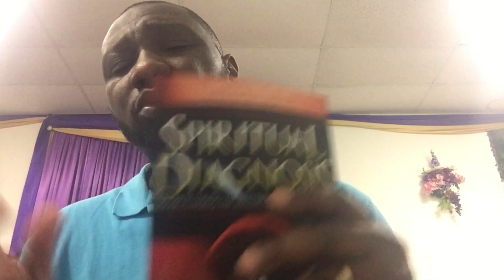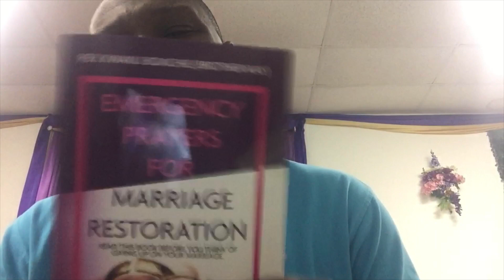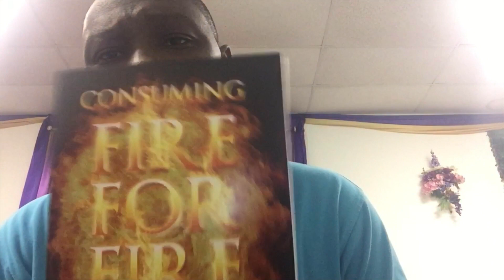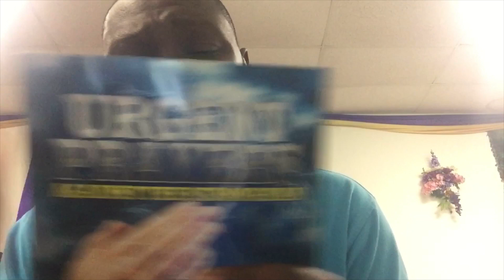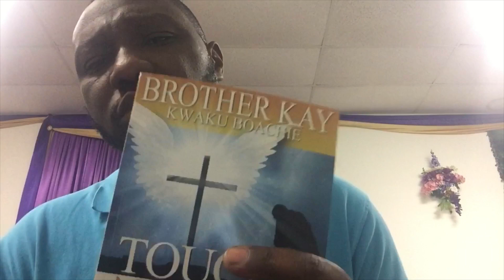40 DAYS FASTING AND PRAYERS: “